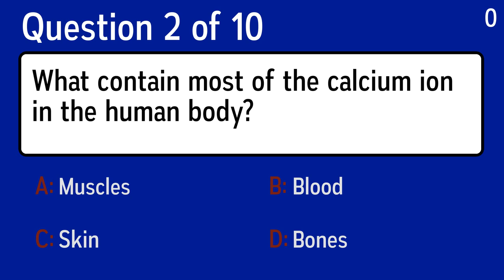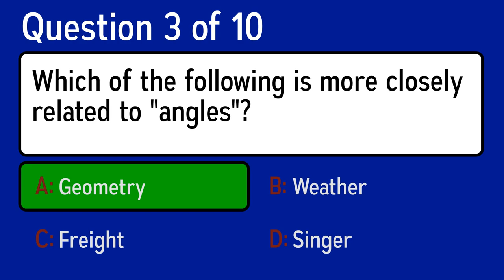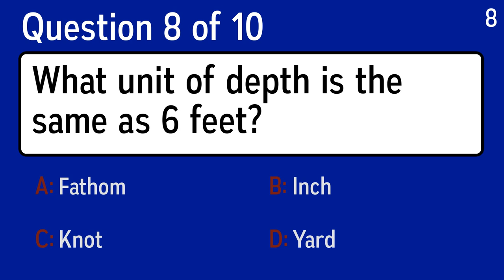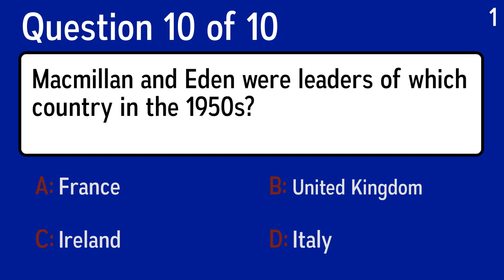Impossible Knowledge Quiz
Question 1: What is the liquid component of blood known as?
 Answer a: Melanoma
 Answer b: Plasma
 Answer c: Lymph
 Answer d: Whole Blood

Question 2: What contain most of the calcium ion in the human body?
 Answer a: Bones
 Answer b: Muscles
 Answer c: Blood
 Answer d: Skin

Question 3: In what song does Dolly Parton sing: "What a way to make a livin' - Barely gettin' by - Its all takin' - And no givin"?
 Answer a: Here You Come Again
 Answer b: Jolene
 Answer c: Dumb Blonde
 Answer d: 9 to 5

Question 4: Which of the following is more closely related to "angles"?
 Answer a: Weather
 Answer b: Freight
 Answer c: Geometry
 Answer d: Singer

Question 5: What is the measure of the acidity or basicity of a solution?
 Answer a: PH
 Answer b: DB
 Answer c: Pi
 Answer d: AM

Question 6: In the Middle Ages, what percentage of people were peasants?
 Answer a: 50%
 Answer b: 90%
 Answer c: 10%
 Answer d: 33%

Question 7: What unit of depth is the same as 6 feet?
 Answer a: Knot
 Answer b: Yard
 Answer c: Fathom
 Answer d: Inch

Question 8: What athlete in January 2013 admitted to doping in a TV interview conducted by Oprah Winfrey?
 Answer a: Tim Montgomery
 Answer b: Nicholas Delpopolo
 Answer c: Lance Armstrong
 Answer d: Ben Johnson

Question 9: The 1970 rock opera 'Tommy' was written by which group?
 Answer a: Rolling Stones
 Answer b: The Beatles
 Answer c: The Who
 Answer d: The Monkees

Question 10: Macmillan and Eden were leaders of which country in the 1950s?
 Answer a: France
 Answer b: United Kingdom
 Answer c: Italy
 Answer d: Ireland